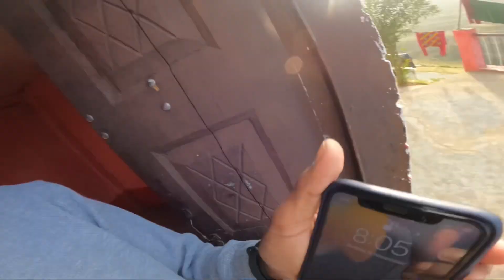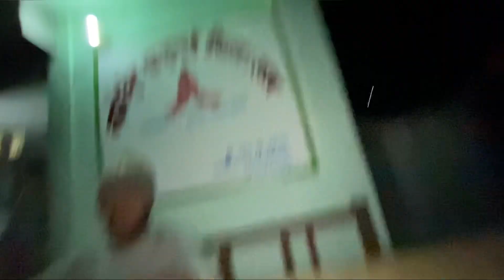भारत से मेलोली (नेपाल) की यात्रा का पहला दिन || 10 घण्टे का पैदल सफर || india nepal culture vlog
माँ भगवती के मेले को देखने के लिए भारत से नेपाल(मेलोली)20 घण्टे की पैदल यात्रा🥰♥️🙏🏻